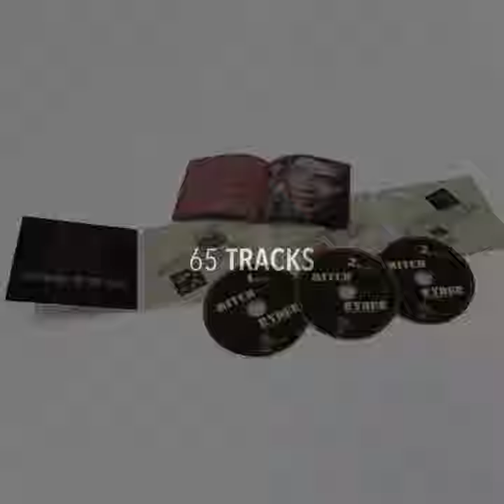Mitch Ryder & The Detroit Wheels: Sockin’ It To You [3CD Digipak]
RPM Records is pleased to present the most detailed overview of the hitmaking career of Mitch Ryder & The Detroit Wheels. This is the first CD set to feature all of the albums he recorded for Bob Crewe’s Dynovoice and New Voice labels between 1966 and 1969 on three packed CDs
Mitch Ryder & The Detroit Wheels: Sockin' It To You - The Complete Dynovoice / New Voice Recordings, 3CD Digipak quantity